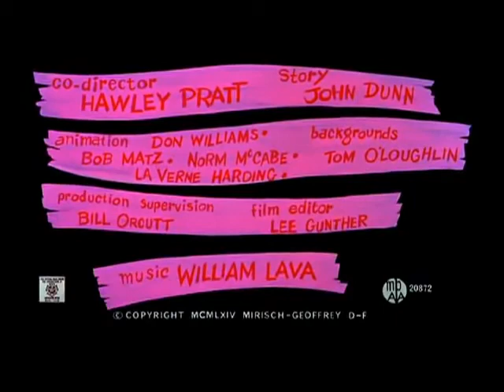Pink Panther_ A Pantera Cor De Rosa _ Pintando O Sete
Milson Lobo 90 _ Inscreva se Para Receber Nossos Conteúdos